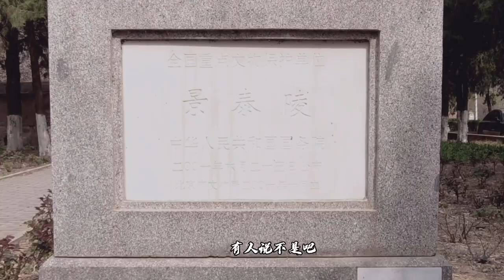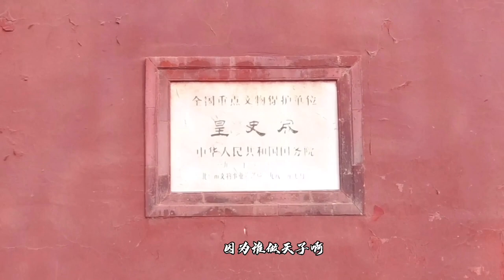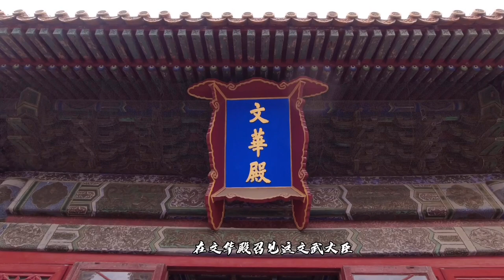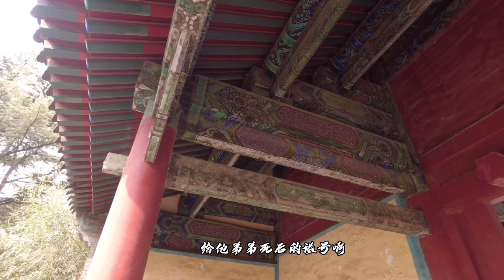明英宗关七年竟然生九娃，景泰皇帝真正死因，为啥不能入葬十三陵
北京保卫战值得今年的英雄不光是于谦，明代总景泰皇帝带领军民抗击外来侵略同样值得人们尊敬。夺门之变后英宗朱祁镇又成为了皇帝，是怎么对待弟弟的呢？难道真的是哥哥杀了弟弟？为什么最终景泰皇帝也没能埋进十三陵呢？今天咱们一一解密。